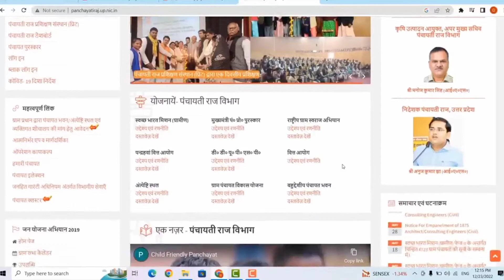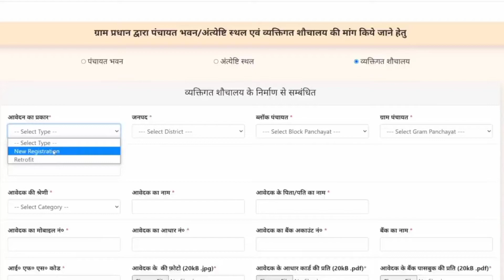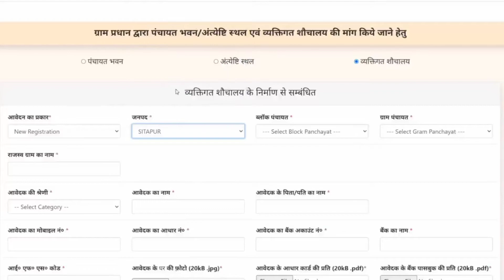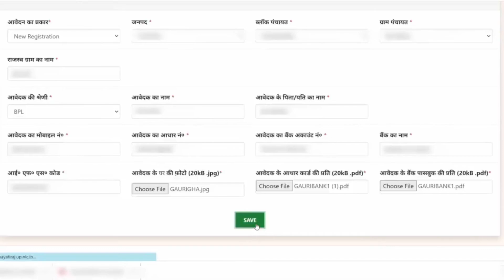शौचालय सहायता योजना ऑनलाइन आवेदन शुरू 2023 | Toilet scheme apply online 2023 | SBM phase 2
Your Queries ▼
sauchalay online registration 2022
sauchalay online registration 2022 gramin sauchalay online registration
sauchalay yojana online form kaise bhare sauchalay online registration 2022 up sauchalay online
sauchalay yojana online
sauchalay online apply
sauchalay online apply 2022 sauchalay
online registration kaise kare gramin sochalay online registration 2022 gramin sauchalay online registration 2022
sso emitra course training